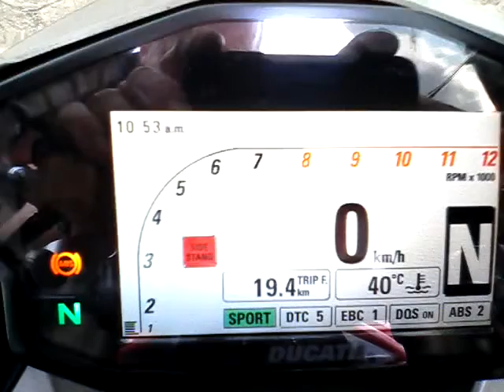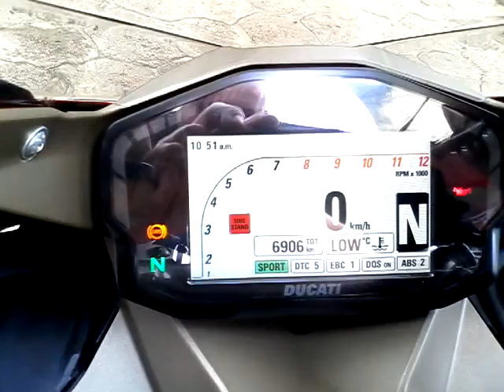Ducati Panigale 1199 Austin Racing exhaust